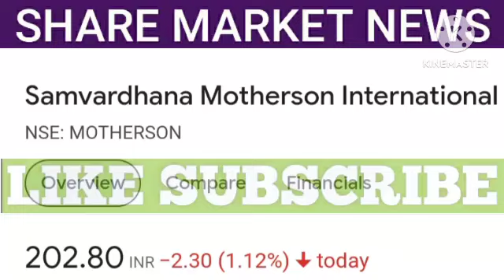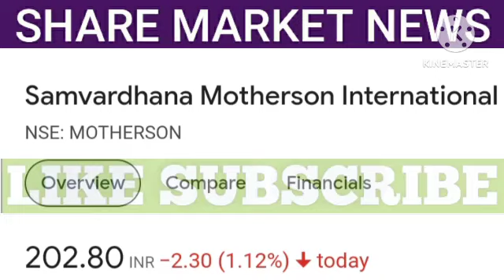samvardhana motherson share latest news | samvardhana motherson share price | motherson sumi share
What will you get in the free channel -
1. All the information related to stock market.
2. Potential Swing trades.
3. Nifty and Bank Nifty calls.